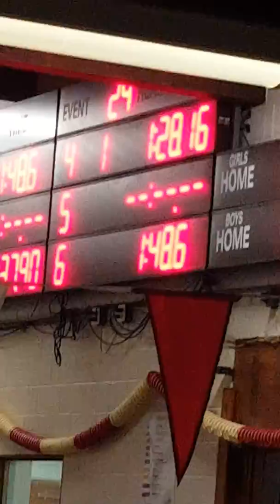Swim meet Franklin 100 free Dan 1st